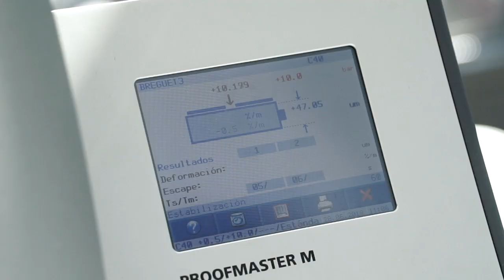Servicio Técnico Oficial de Relojería | Joyería RABAT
Descubra alguno de los detalles del proceso de mantenimiento de un reloj mecánico.

Los relojeros RABAT, formados y certificados por las más prestigiosas firmas de relojería, le ofrecerán el mejor servicio para su reloj.

Sí desea más información sobre el Servicio Técnico de relojería RABAT consulte